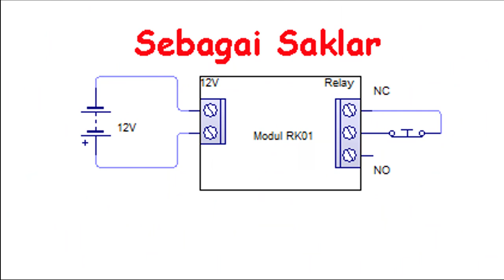Wireless RF Relay 12V 433MHz Modul Remote motor RF Universal 1ch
433mhz rf transmitter and receiver Wireless Relay 1CH 12V 433MHz Remote 1 Button

video ini menunjukan kemampuan remote Wireless Relay 1CH 12V + Remote

Mode kerja relay:
- Momentary: Tekan dan tahan tombol pada remote, relay receiver ON, lepas OFF
- Latched: Tekan tombol pada remote, relay receiver ON, tekan tombol yang lainnya, relay receiver OFF
- Toggle: Tekan tombol pada remote, relay receiver ON, tekan sekali lagi pada tombol yang sama, relay receiver OFF
Untuk mengganti mode, ubah pin seperti gambar.

Modul  Remote motor RF Universal 1ch Wireless Relay 1CH 12V
Memasukkan/ menambah remote transmitter pada receiver:
Tekan satu kali tombol "Learning key" pada receiver.
LED merah pada receiver akan mati.
Tekan salah satu tombol pada remote.
LED merah akan berkedip 3 kali dan nyala.

Menghapus remote transmitter pada receiver:
Tekan dan tahan tombol "Learning key" pada receiver sampai LED merah mati dan nyala lagi.
Ini akan menghapus semua transmitter yang tersimpan pada receiver.

Spesifikasi:
- Power Supply: 12VDC
- Arus diam: +/- 10mA
- Frequency: 433 MHz
- Kompatibel dengan chip kode 1527, 2260, 2262, 2264
- Support 29 RF code atau 29 tombol remote (Momentary, Toggle), 29 remote 2 tombol (Latched)
- Ukuran PCB: 35mm X 32mm X 15mm (Box: 40mm x 40mm x 25mm)
- Proteksi power supply terbalik dengan dioda

0:00 unboxing Wireless RF Relay 12V 433MHz
2:40 setting pair transciever
3:13 tes Wireless RF Relay 12V 433MHz